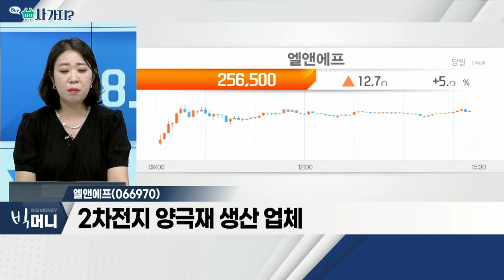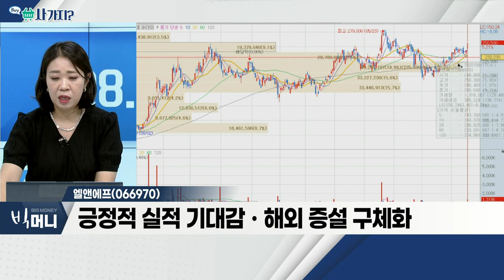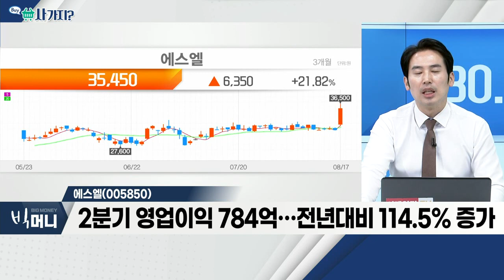엘앤에프(066970), 에스엘(005850)_사가지 (20220817)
- 2차전지 양극재 생산 업체
- 美 '인플레 감축법' 수혜… 시장 성장 가능성
- 긍정적 실적 기대감ㆍ해외 증설 구체화

에스엘(005850)
- 2분기 영업이익 784억… 전년대비 114.5% 증가
- 3분기 美 GM 생산 증가 효과 기대
- 포드 전기차, 인플레 감축법 혜택 대상 포함